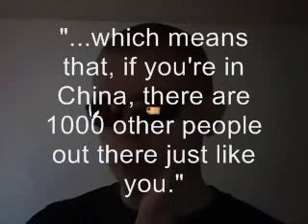Logical Fallacies: The Statistical Breakdown